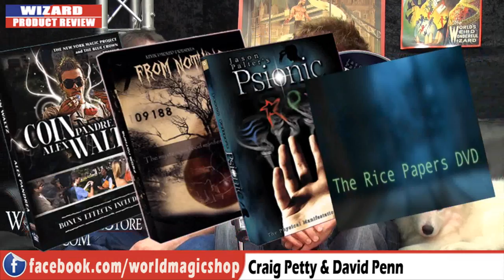Wizard Product Review 14-9-11.wmv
World Magic Shop DO NOT SELL Every product listed anymore. for the items we sell. Quality not Quantity :-) Craig Petty & David Penn, , take their regular look at some of the latest products from the world of magic.

This weeks show:

Coin Waltz: David Penn 69%, Craig Petty 89% Get it

From Nothing: David Penn 5%, Craig Petty 0% Get it

Rice Paper: David Penn 94, Craig Petty 97% Get it

5 Rea Business Park
Inkerman Street
Birmingham
B7 4SH
United Kingdom